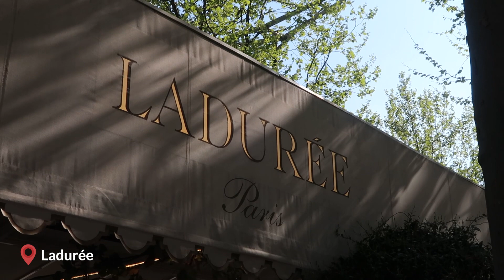A ROMANTIC WEEKEND IN PARIS | Louvre, Palais Garnier, Panthéon, Champs-Élysées, Sacré-Cœur, & More!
In this 2022 PARIS VLOG, we spend a weekend exploring Paris.

Chapters:
0:00 Intro
0:25 HOY Paris
0:44 Sacré-Cœur
0:54 Montmartre
1:07 Arc de Triomphe
1:09 Ladurée
1:25 Champs-Élysées
1:42 Palais Garnier
2:03 CoCo
2:21 Galeries Lafayette Haussmann
2:32 Café Kitsuné
2:37 Place Vendôme
3:01 Esplanade des Invalides
3:37 Café du Trocadéro
3:52 Trocadéro Gardens
4:07 Moulin Rouge
4:13 Luxembourg Gardens
5:02 Panthéon
5:32 Place Saint-Sulpice
5:41 Pierre Hermé
6:03 Rue de Buci
6:12 Café Jade
6:16 Café de Flore
6:40 The Louvre
7:31 Les Antiquaires
7:47 Conclusion